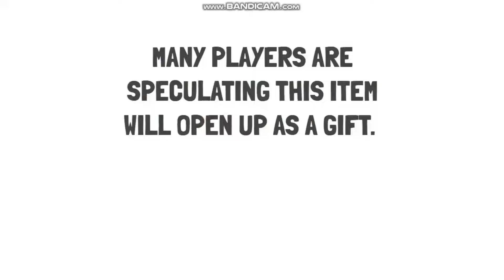Buying The Curious Monkey of Possible Fortune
People may not know how this would look like on their avatar, no worries.

Support me, good ol' members.

Music Credits -